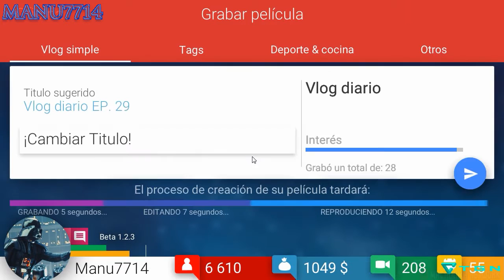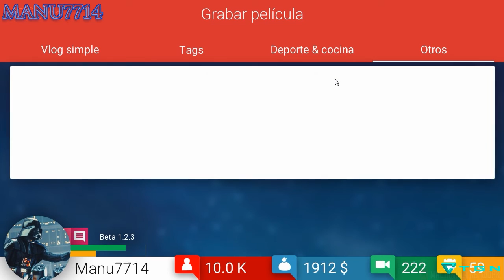TubeTycoon #5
Microfono: Turtle Beach Ear Force P11
Teclado: Logitech G710+
Raton: Logitech G420

Caja: NZXT Phamtom 410 Negra
Ventilador: Noctua NH-U9B SE 2
Chip: Intel Core I7 2700K 3.5Ghz Box Socket 1155
Disco Duro: WD Caviar Green 1TB SATA3 64MB
Grafica: Sapphire Radeon HD 7870 Ghz Edition 2GB GDDR5
Placa Base: Asus P8Z77-V LK - 90-MIBIH0-G=0EAY0VZ
Fuente Alimentacion: Tancens Mars Gaming 800W
Grabadora: LG GH24NS90 Grabadora DVD 24X Negra OEM
Ram: kingston Hyperx Blu DDR3 1600 PC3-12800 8GB 2x4GB CL9